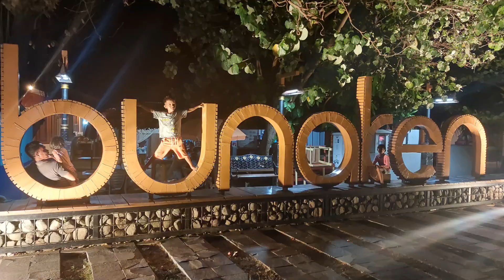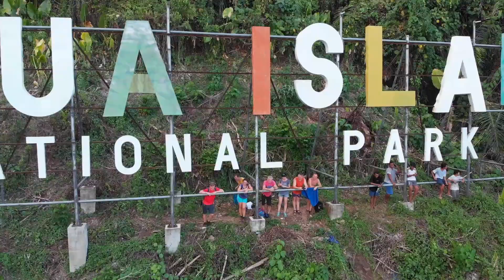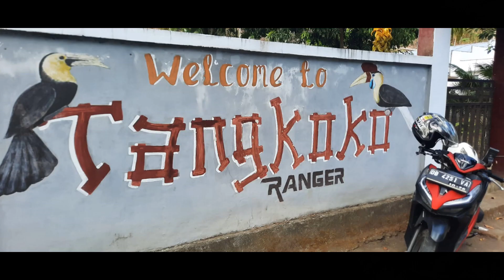2023 Sulawesi, ostrov Bunaken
ostrov Bunanen na Sulawesi, vystup na Manado tua dua, park Tangkoko, extrem market v Tomohone.
akcia skp presov